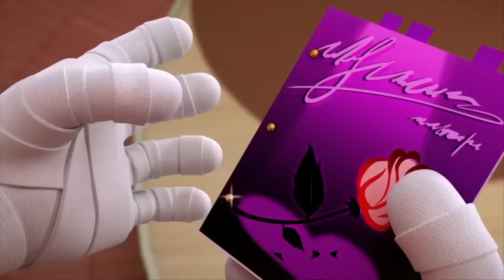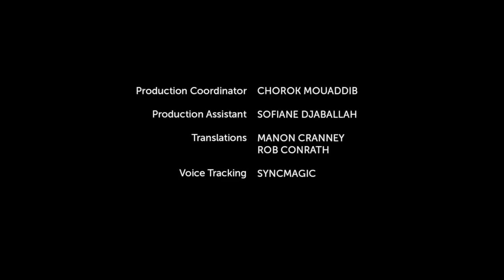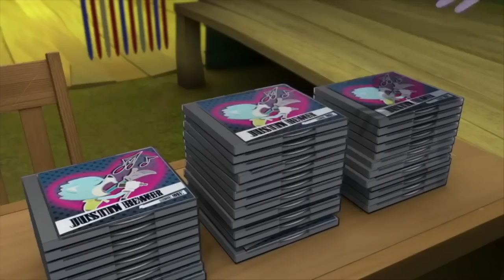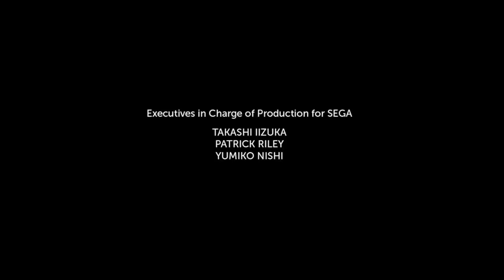Соник Бум - 1 сезон | 47, 48 серия | Мультики Sonic Boom